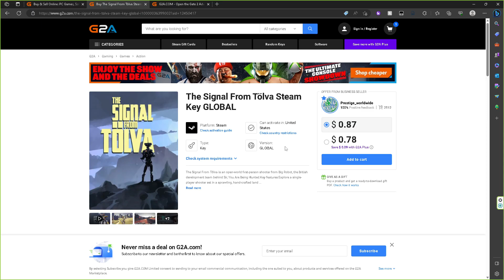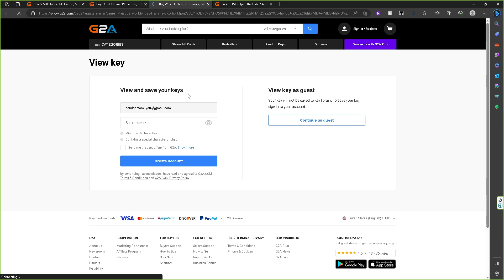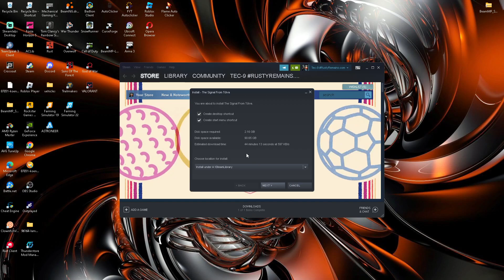Best Way To Get Steam Games over 50% OFF